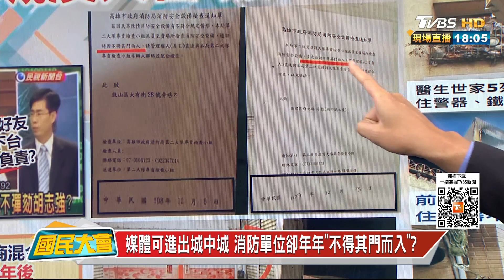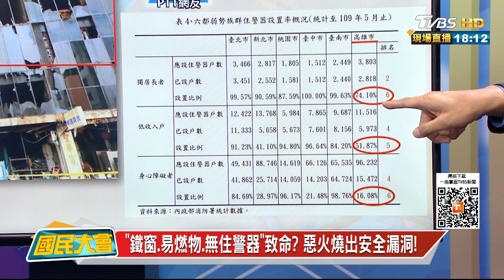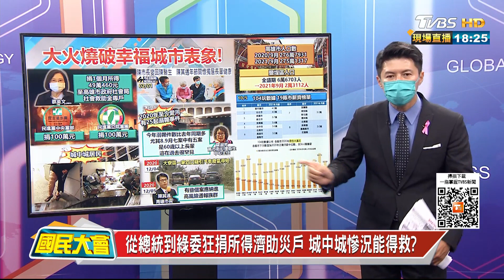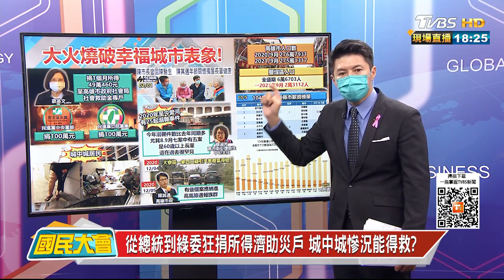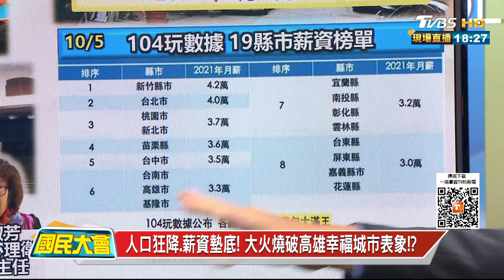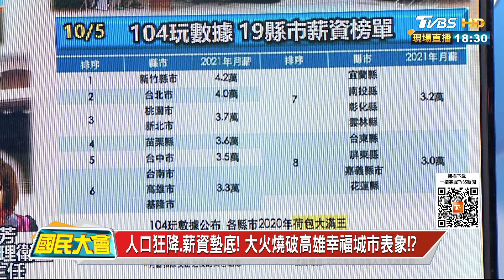高雄城中城 百餘戶逃生無門尖叫迴盪... 高市府切割"消防檢查"之責? 國民大會 20211015 (1/4)